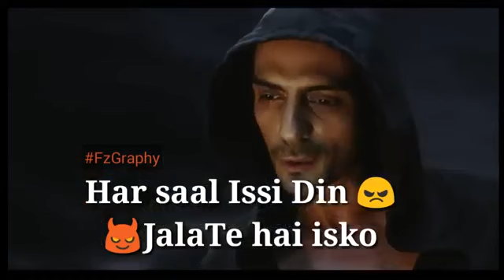Best Dusshera video status | Ravan zinda hai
dusshera
dussehra
dussehra 2019
dussehra 2017
dussehra 2018
dussehra kab hai
dussehra date
dussehra kab hai 2018
dussehra new song
dussehra images
dussehra ka tarika
dussehra drawing
dussehra kab kare
dussehra video
dussehra date in 2018
dussehra ground
dussehra ki date
dussehra essay
dussehra pictures
dussehra kitni tarikh ka
दशहरा
dussehra activity
dussehra and diwali
dussehra and diwali 2018
dussehra article
dussehra and diwali date
dussehra activity for nursery class
dussehra art
dussehra ashtami 2018
dussehra at mysore
dussehra and diwali dates in 2018
dussehra and durga puja
dussehra about
dussehra and deepavali
dussehra and diwali 2019
dussehra album
dussehra apps
dussehra ads
dussehra assembly script
dussehra assembly
dasheri aam
dussehra board
dussehra bulletin board
dussehra break 2018
dussehra bullodu
dussehra background
dussehra bhajan
dussehra banner
dussehra bullodu songs
dussehra blog
dussehra badal mein
dussehra bhojpuri
dussehra bazara
dussehra bike offers
dussehra break
dussehra birthday
dussehra bonus
dussehra baul gaan
dussehra bank holiday
dussehra bumper lottery
dussehra babu
dussehra celebration
dussehra chart
dussehra craft
dussehra celebration in school
dussehra card
dussehra calendar
dussehra cartoon
dussehra cover
dussehra clipart
dussehra celebration video
dussehra calendar 2018
dussehra clipart black and white
dussehra celebration in gurgaon
dussehra chart for school
dussehra celebration in preschool
dussehra campaign
dussehra competition
dussehra creative ads
dussehra celebration in india
dussehra clothes
dussehra display board
dussehra date 2017
dussehra dance
dussehra dahan
dussehra decoration ideas
dussehra date 2013
dussehra day
dussehra diwali date
dussehra date in 1977
dussehra dikhao
dussehra date 2019
dussehra date in 1979
dussehra date in 1982
dussehra decoration
dussehra date in 1978
dussehra dussehra
dussehra date in 1993
dussehra essay in hindi
dussehra easy drawing
dussehra english
dussehra essay in punjabi
dussehra essay in hindi 10 lines
dussehra episode
dussehra event
dussehra ending date 2018
dussehra essay in sanskrit
dussehra essay easy
dussehra essay on english
dussehra essay in 100 words
dussehra essay in hindi for class 1
dussehra exam 2018
dussehra essay in english pdf
dussehra mailer
dussehra elephant
dussehra events near me
दशहरा एस्से
dussehra festival
dussehra festival 2018
dussehra festival date
dussehra festival 2013
dussehra film
dussehra festival drawing
dussehra festival punjabi style
dussehra fair
dussehra funny videos
dussehra festival essay in english
dussehra festival in english
dussehra function
dussehra festival video
dussehra festival images
dussehra festival picture
dussehra fancy dress
dussehra festival kab hai
dussehra festival in hindi
dussehra food
दशहरा फेस्टिवल
dussehra ground faridabad
dussehra game
dussehra ground gurgaon
dussehra gif
dussehra gana
dussehra ground ka mela
dussehra greeting
dussehra geet
dussehra garba
dussehra greeting cards
dussehra gift
dussehra gujarat
dussehra ghat
dussehra ghaziabad
dussehra garden
dussehra gadi
dussehra ground faridabad bus stand
dussehra government holiday 2018
dussehra greeting card making
dussehra holidays
dussehra hindi
dussehra hindi mai
dussehra holiday in haryana
dussehra history
dussehra hindi poem
dussehra hd wallpaper
dussehra holidays for schools 2018
dussehra hd
dussehra hd images
dussehra holidays 2017
dussehra hindi song
dussehra hindi video
dussehra hindi picture
dussehra holidays 2019
dussehra holidays school
dussehra holidays in india
dussehra haryana
dussehra holidays homework
dussehra hindu festival